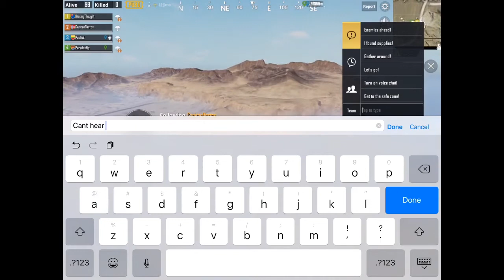The PUBGm one where Bastos gets stuck inside a crate...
And I had almost exited for the night...

PUBG: HissingThoughts
PUBGMOBILE: HissingThought